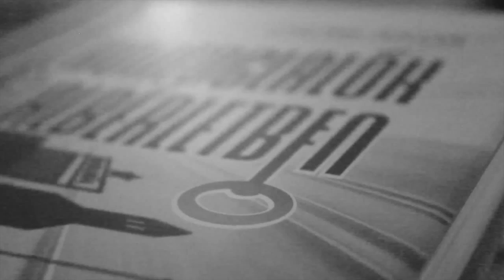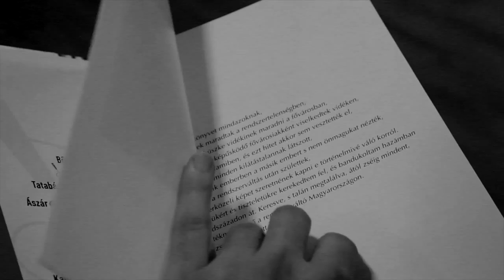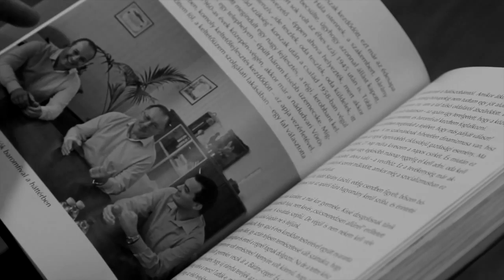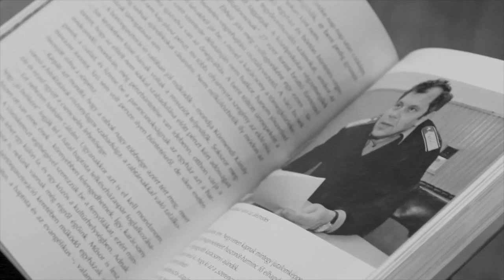Csúri Ákos: Honfoglalók Albérletben - budapesti könyvbemutató